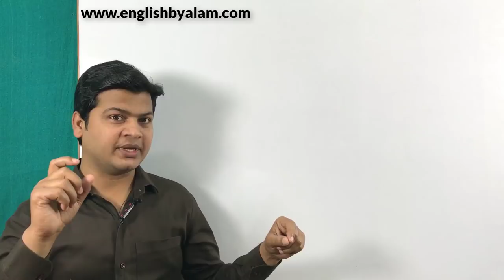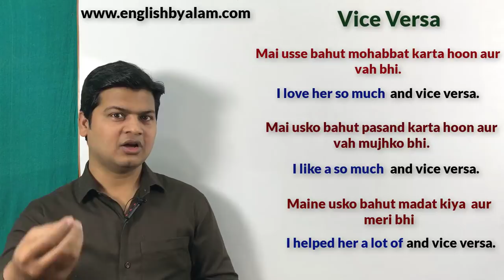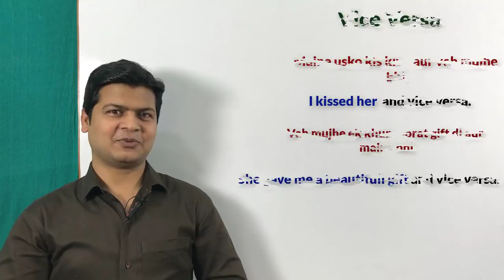Use of vice versa | vice versa uses & examples | how to speak fluent English | अंग्रेजी बोलना सीखे